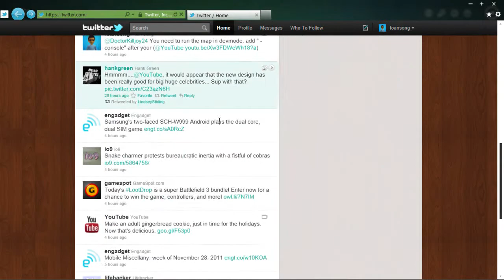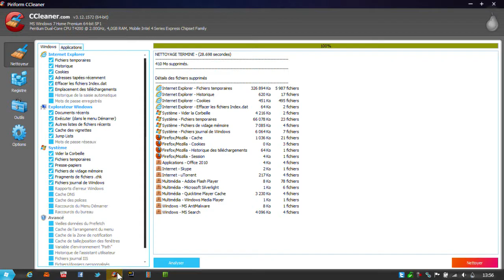Windows 7 : Be Yourself (Metro OS)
A Time lapse of a Windows 8 concept made win Windows 7. Showing different things, including taskpar pin, custom icons and user interface, web browsing, video editing and much more stuff.

-Foan